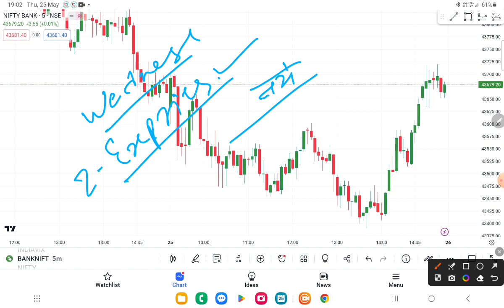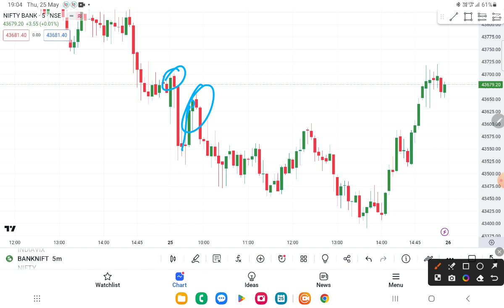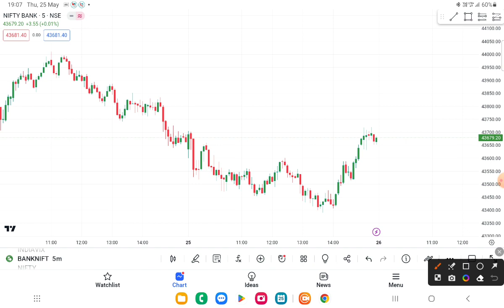psychology of market & Friday trading strategy